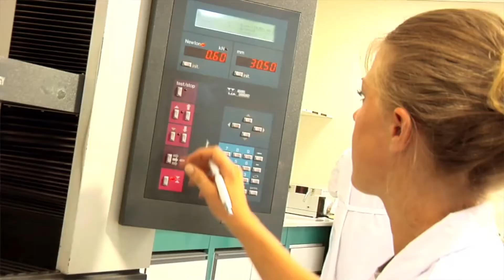How a Diam cork is made ?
Diam corkage solution explained by Bruno de Saizieu, "Diam " vice president sales and marketing.